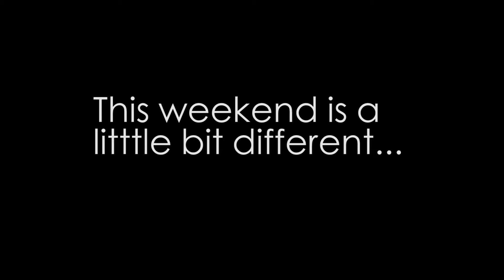A Day with a Difference: Exploring Liverpool's Williamson Tunnels (teaser)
The Williamson Tunnels are a labyrinth of tunnels which was built by Joseph Williamson more than 200 years ago. The Friends of Williamson Tunnels is a volunteer organization that aims to explore and preserve the underground world.

This video is a vlog to show the experience of being a volunteer for the Friends of Williamson Tunnels followed by the leading of Ted.  So now, let's get into the mysterious world! If you like this video and want to make a contribution to this heritage, please share/like/comment the video.